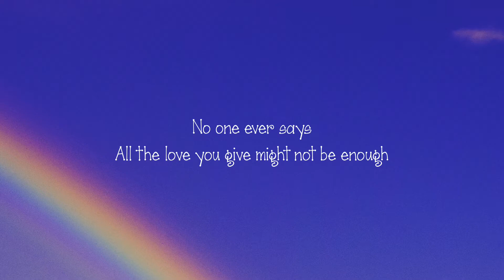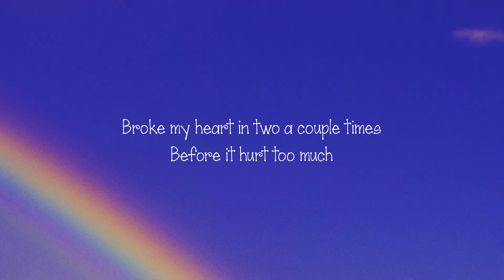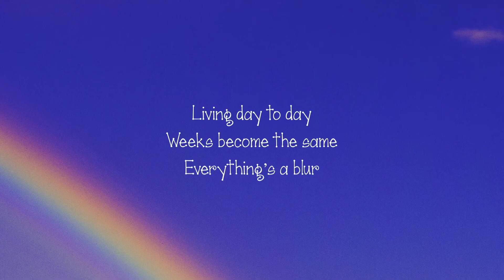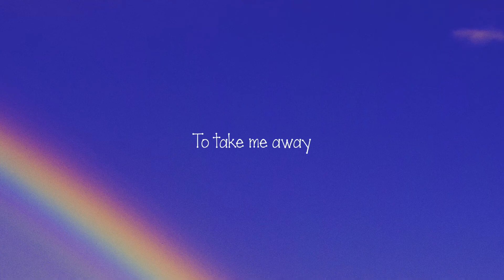MXMTOON - ALMOST HOME - LYRICS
since this month is in fact pride month i will only be posting music made by queer artists, if that be gay, bi, trans etc.
if you’d like to find more music about queer topics or by queer people i have a playlist on my channel called “LGBTQ+🏳️‍⚧️🏳️‍🌈” which i’m sure youd like! :)
the artist in this video (@mxmtoon ) is bisexual and uses she/her pronouns ❤️🧡💛💚💙💜

FULL LYRICS:

Soon we'll be home
Fall asleep to the radio
Strangers pass by
Red, green and gold
I wonder what they're all waiting for
I was just a kid
Dreams were looking big and then I had to grow up
No one ever says
All the love you give might not be enough
Broke my heart in two a couple times
Before it hurt too much
I was such a fool
Didn't know the rules of playing make believe
Didn't know that getting old would come and meet me
Wishing on a star
Waiting on a car
To take me away
And my mom would say
Just close your eyes
Strangers pass by
Living day to day
Weeks become the same
Everything's a blur
What's it gonna take?
What's the final say?
Is this all worth it?